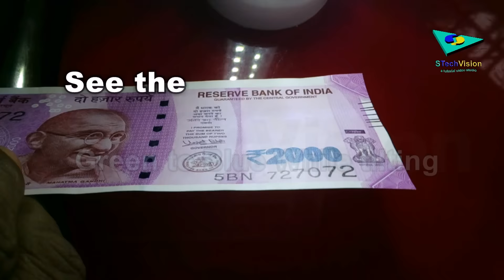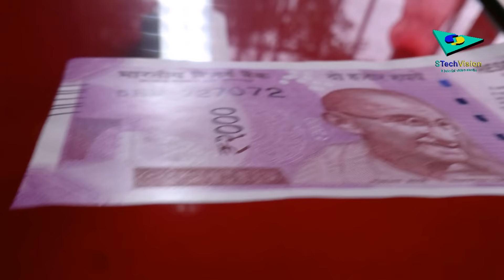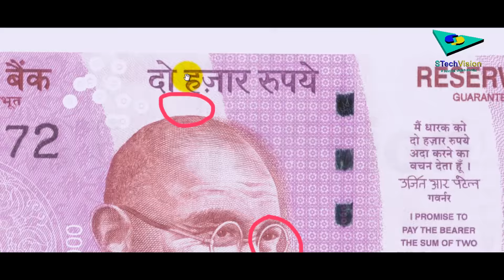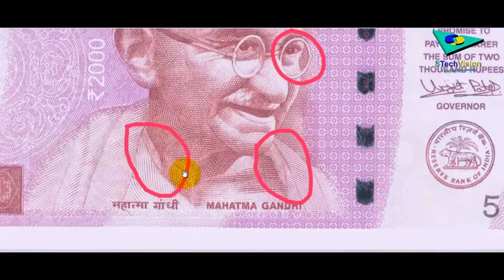Hidden features of 2000 Rupee note original vs duplicate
How to know 2000 rupee note whether it is genuine or fake . Find secret features and more